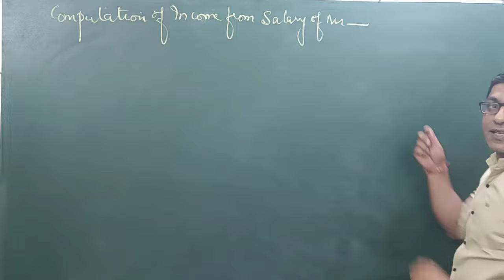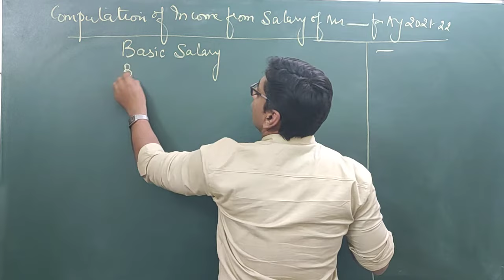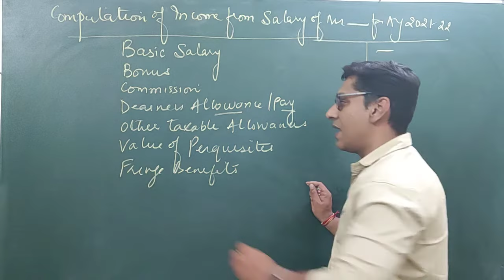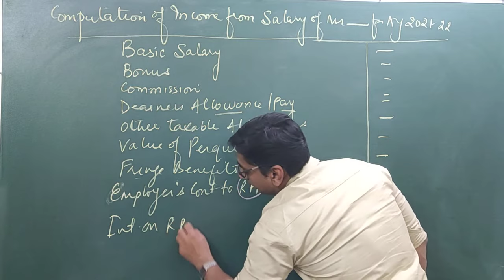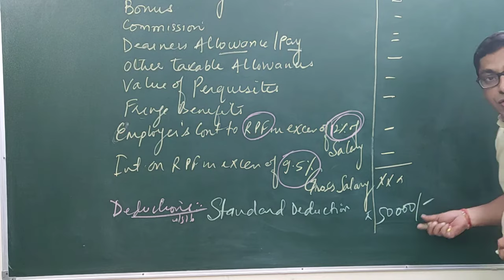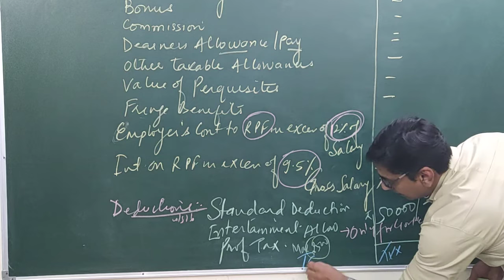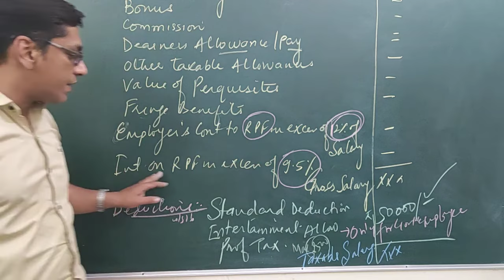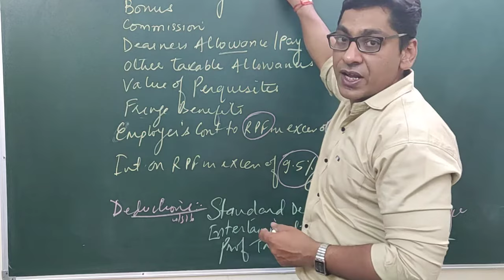Lecture -13 How to Compute Income from Salary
In this lecture computation of Income from Salary is explained. For this some important links are given here for the reference